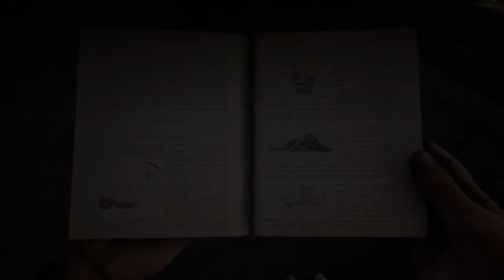Red Dead Redemption 2 - ldealism and Pragmatism for Beginners lll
After returning to the mansion, the player will be met by the mayor who will give him an old field manual titled Farm, Field and Falconry and task him to go to Jean-Marc's house to stop him from potentially spreading lies about the mayor and the protagonist to the newspapers.

Upon reaching the house, Jean-Marc can be seen walking onto the porch about to enter his home. The player will confront him and knock him out in order to take him back to the mayor's mansion without being seen.